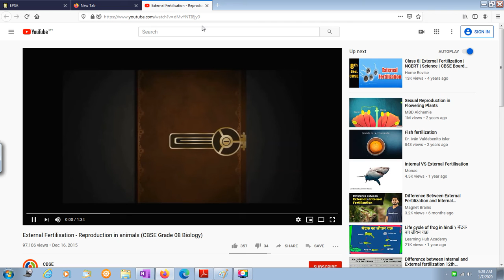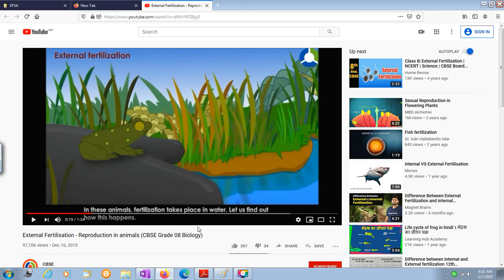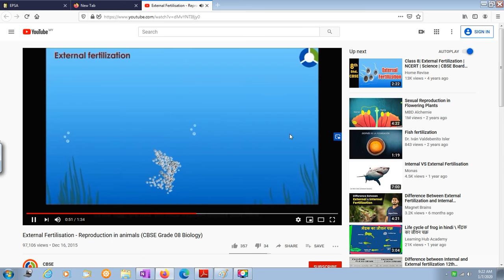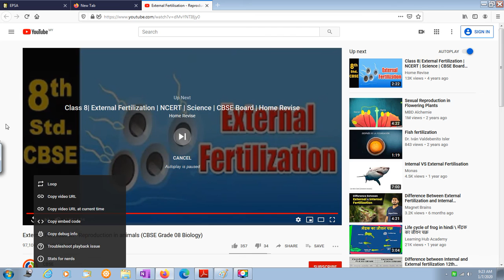4 1 PEMBIAKAN PERSENYAWAAN PART 2